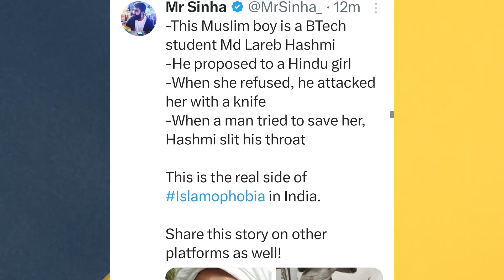लारेब हाशमी के कुकर्म के बाद पूरे मुस्लिम समुदाय पर टूट पड़े सारे नफरतबाज,इस्लाम को ठहराया जिम्मेदार